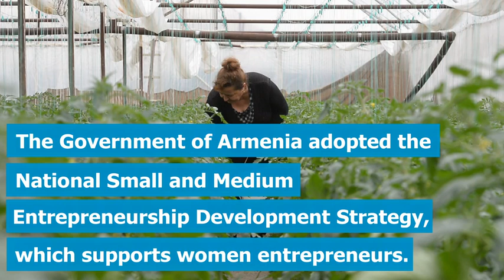Women Entrepreneurs Are Agents of Growth in Armenia's SME Sector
Micro, small, and medium-sized enterprises play a critical role in the empowerment and economic freedom of women in Armenia, who are increasingly becoming agents of growth for the country's economy.

ADB has provided more than $40 million to support the development of Armenia’s small business sector since 2012. Through the program, women entrepreneurs, including start-ups, received training, mentorship and business development support.